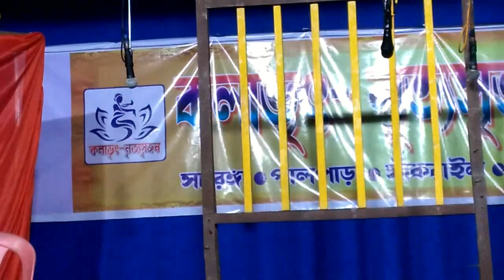Joy Maa Kali Boarding | Natok | জয় মা কালি বোর্ডিং | bangla natok | Comedy Drama | Star go u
Natok Joy Maa Kali Boarding . Bangla Comedy Natok ,  Natok ,

joy Maa Kali Boarding
Bangladeshi Natok
Bengali Drama
Joy Maa Kali Boarding Natok
Bangladeshi TV Series
Bengali TV Drama
Bengali Comedy Natok
Popular Bangladeshi Natoks
bangla natok